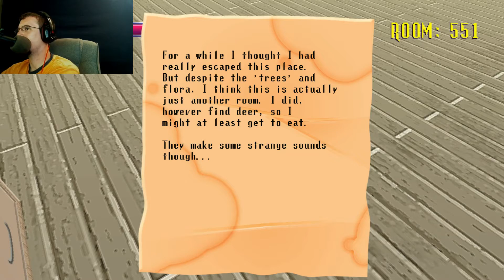spookys house of jump scares | room 500 600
watch me go through 1000 rooms designed to scare you at every turn. can you brave all 1000 rooms?